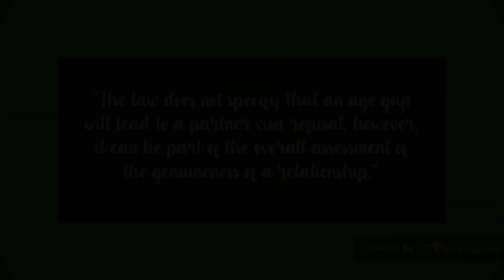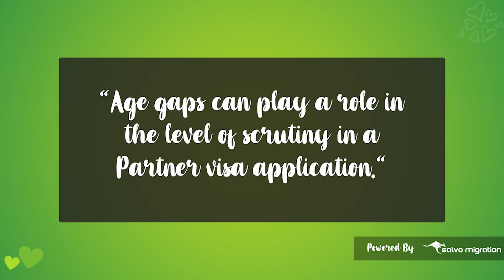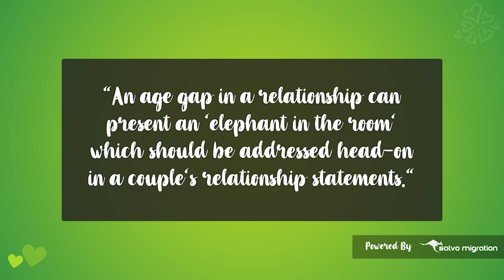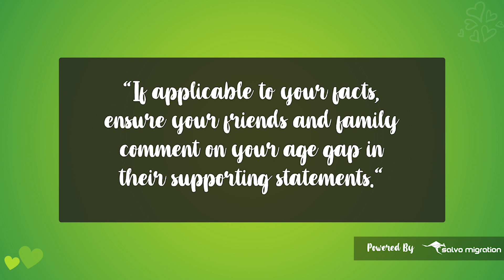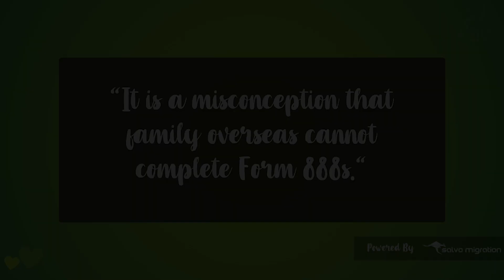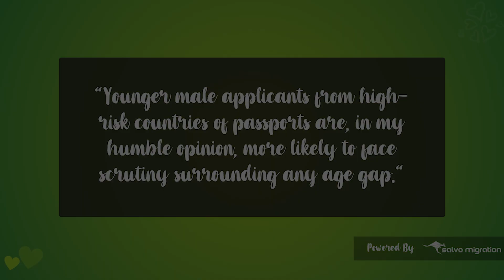Do Age Gaps Really Matter In An Australian Partner Visa?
⚡ Want to increase the chances of your partner visa being granted?⚡ For a limited time, instantly download the wildly popular 'The Secret Most Important Documents For Any Australian Partner Visa Guide + Checklist’ for FREE!

In this video our principal immigration lawyer, Martin Salvo, talks about the 'elephant in the room' when couples present age gaps in relationships, to what extent they can affect an Australian partner visa and what couples can do to address any potential issues head on.

Key Topics Covered In This Video:

1:07  - The law does not specify that an age gap will lead to a partner visa refusal, however, it can be part of the overall assessment of the genuineness of a relationship.

1:59 - Age gaps can play a role in the level of scrutiny in a Partner visa application.

3:25 - An age gap in a relationship can present an 'elephant in the room' which should be addressed head-on in a couple's relationship statements.

4:35 - If applicable to your facts, ensure your friends and family comment on your age gap in their supporting statements.

5:04 - It is a misconception that family overseas cannot complete Form 888s.

6:05 - It is important that you normalize any age gap in your Partner visa application. Address it, explain it, give it context and show the DHA your love is ageless!

7:02 - Younger male applicants from high-risk countries of passports are, in my humble opinion, more likely to face scrutiny surrounding any age gap.

Want to learn the secrets about Australian Partner Visas, options, legal requirements and how to get your application approved, WITHOUT needing an Agent or Lawyer? Then register for the 100% FREE Partner Visa Secrets Workshop

HERE'S HOW WE CAN HELP WITH YOUR PARTNER VISA.

📚 LEARN - Want to learn about Partner visas for free?

🛒 SHOP - Interested in buying a few resources to help you with your application?

📢VEAZY - Want a safe and affordable way to prepare your own application?

⚖️ LEGAL - Interested in full representation and we take care of everything?

🫂 GROUP - Join our free Facebook Group of over 7000+ couples and get exclusive content and tips inside!

🔴 NOW STREAMING 🔴 Partner Visa Secretsᵀᴹ by Salvo Migration

Learn The Secrets About Australian Partner Visas, Options, Legal Requirements And What You Need To Do, Right Now, To Get Your Application Approved, WITHOUT, Needing an Agent or Lawyer in this 100% FREE Online Training.

💖  Team Salvo Migration